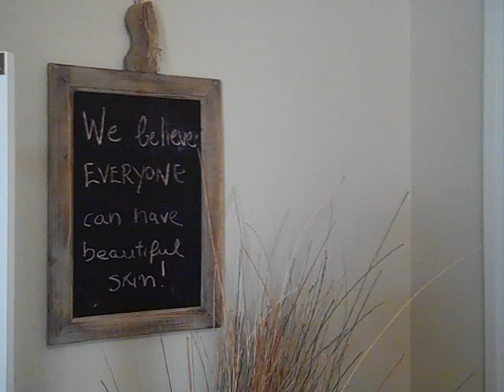Isabela O'Meara at Isabela SkinCare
Isabela SkinCare is located in the Missions Hills district in San Diego, CA.  Isabela O'Meara has awesome treatments - from facials to waxing and she's been voted multiple times for Best Facials in San Diego.  Check out her site at isabelaskincare.com.  Isabela's treatments are customized for each client so you can be sure to get results.  Also, check out Yelp Reviews on Isabela Skincare